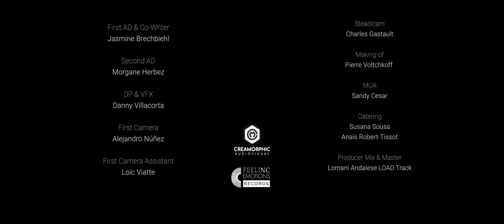Janti - RIP (Official Music Video)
RIP is Janti's first single where he introduce himself and telling more about his life, his Therapy.

RIP is all about the moment of this reconstruction where you have to leave everything behind and try to reconnect with yourself.

Directed by Florence Toumieux
Videography by Creamorphic
Music produced by LoadTrack
Songwriter : Janti
Dancer : Stavros Ikmpal
First and Second AD : Jasmine Brechbiehl & Morgane Herbez
DP & VFX : Danny Villacorta
First Camera : Alejandro Núñez
First Camera Assistant : Loïc Viatte
Steadicam : Charles Gastault
Making-of : Pierre Voltchkoff
MUA : Sandy Cesar
Visual Identity/Style : Janti - Dimitra Patras - Marcelinochapeaux

Special Thanks : Crew of Casino Théâtre of Genève, Susana Sousa, Anaïs Robert-Tissot, Lucienne Sommer, Giancarlo Fortunato.

Supported by Theatre Casino Carouge - Switzerland